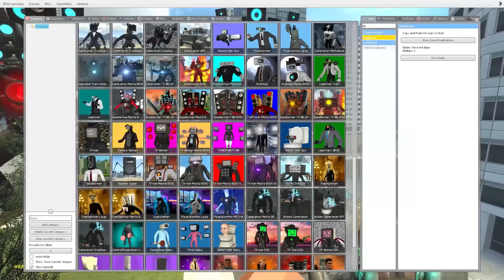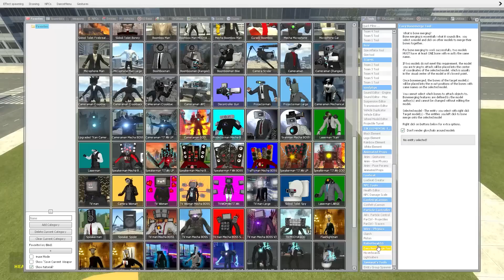GMAN and TITAN SPEAKERMAN CRAB CONTROLS they set up an ambush for SKIBIDI TOILET In Garry's Mod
NEW GMAN & UPGRADED CORRUPTED TITAN SPEAKERMAN CRAB CONTROLS they set up an ambush for SKIBIDI TOILET, NEW FIGHT In Garry's Mod tv girl skibidi